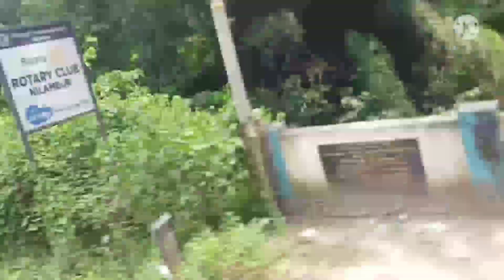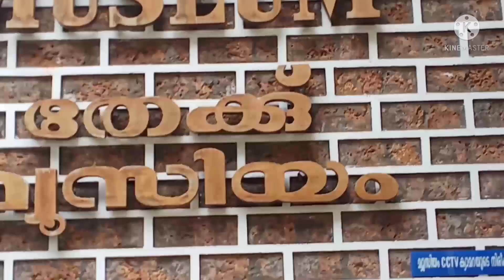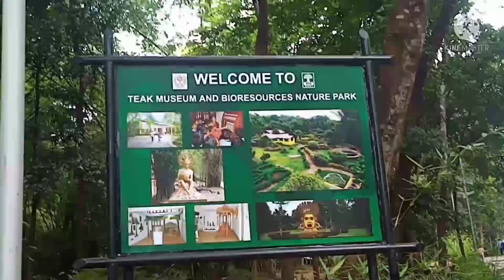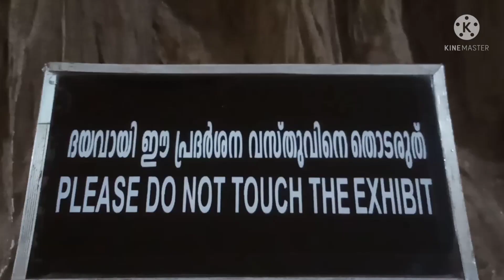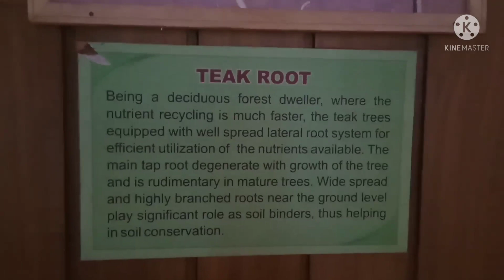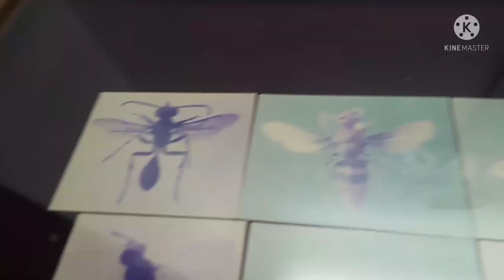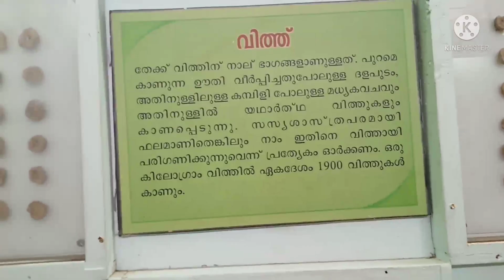തേക്ക് മ്യൂസിയം# Nilambur theek musiyam# kukkuroos kids edu &craft theekmusiyamharithagarden#